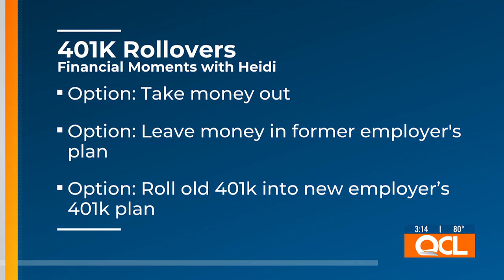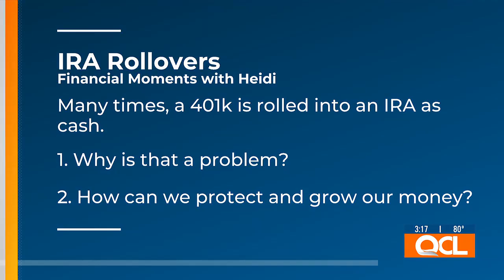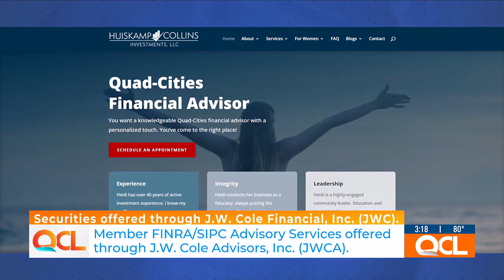Options for a 401(k) after leaving a job Part 3